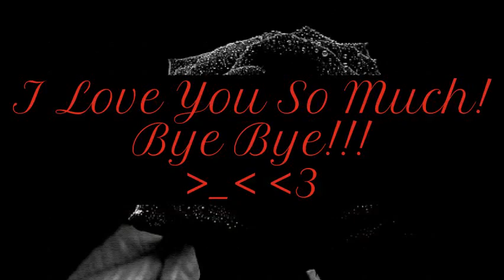Drarry Fanfiction "You are my sunshine" Part 8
I am going to do a Livestream today on here!